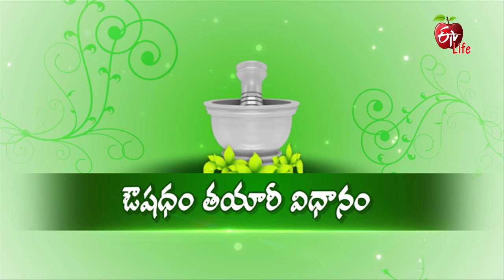How To Get Rid of Kidney Stones | మూత్రపిండాలలో రాళ్ళు | Aayush| 3rd April 2021 | ETV Life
మూత్రపిండాలలో రాళ్ళు